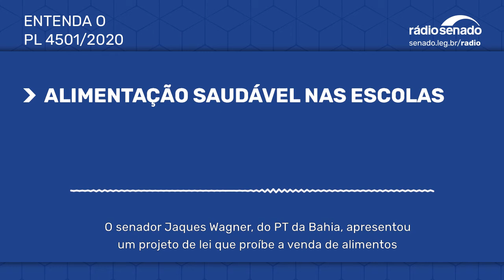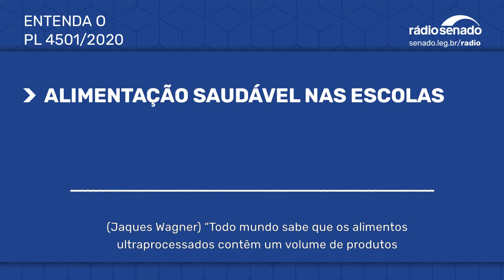Venda de alimentos ultraprocessados nas escolas poderá ser proibida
O senador Jaques Wagner (PT-BA) apresentou projeto de lei (PL 4.501/2020) dispondo sobre a proibição da venda de alimentos ultraprocessados nas cantinas das escolas. A proposta do senador é pra que sejam disponibilizados apenas lanches livres de fritura e gordura hidrogenada, priorizando produtos orgânicos, frutas, verduras e legumes. Jaques Wagner disse que a escola deve orientar as crianças para a vida, e isso inclui uma alimentação saudável. Ouça os detalhes na reportagem de Lívia Torres.